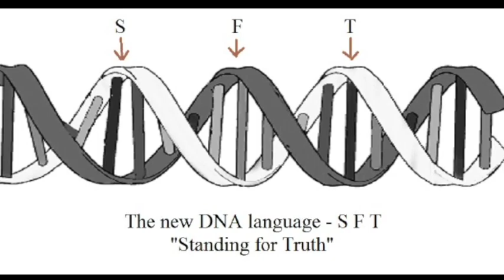Genetic Entropy Debate: Standing For Truth vs Cell Biologist SnakeWasRight | Creation or Evolution?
Full Debate with SnakeWasRight.